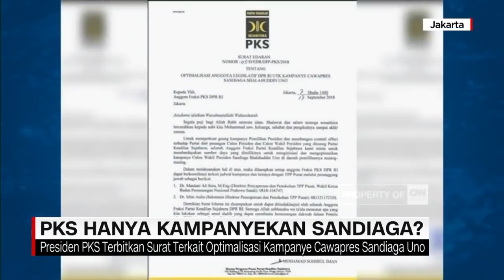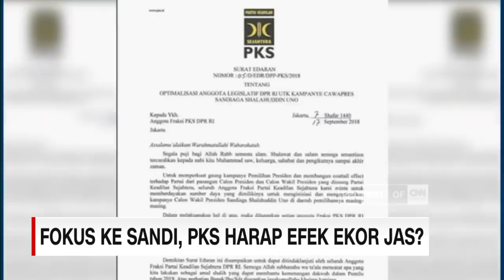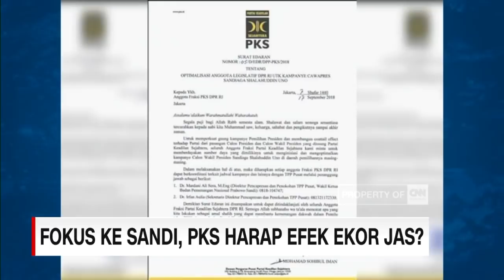PKS Optimalkan Kampanye Sandiaga, Pengamat: Pilih Prabowo Sama dengan Pilih Gerindra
Narasumber:
Pipin Sopian - Ketua Departemen Politik DPP PKS
Abdul Hakam Naja - Anggota DPR Fraksi PAN
Djayadi Hanan - Direktur Eksekutif SMRC

Presiden Partai Keadilan Sejahtera (PKS) Sohibul Iman menerbitkan surat edaran untuk seluruh anggota fraksi PKS DPR RI. Dalam surat itu tertulis, untuk membangun coattail effect terhadap partai dari pasangan capres dan cawapres yang diusung PKS seluruh anggota fraksi PKS diminta untuk mengoptimalkan kampanye sandiaga di daerah pemilihan masing-masing. Beberapa pihak menilai hal tersebut dilakukan untuk menaikan elektoral PKS di pileg 2019.

Anchor: Putri Ayuningtyas

Like & Follow Facebook:
CNN Indonesia

cnnindonesiatv